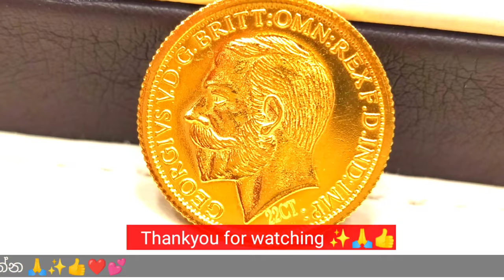කැරට් 24 රත්තරං බිස්කට් |24ct sri lanka |24ct gold designs 2022 |gold sinhala today gold rate price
අපේ වීඩියෝව නැරඹූ ඔබට බොහොම ස්තුතියි.

කැරට් 24 රත්තරන් ගැන හරියටම ඉගෙන ගමු යාලුවනේ
Let's learn exactly about 24 carat gold guys ✨️💗

කැරට් 24 රත්තරන් ප්‍රවාහනයේදී සිදුවන අපහසුතා වලින් මිදෙන ආකාරය තමයි අපි මේ ගෙඩියකින් කියලා දෙන්නේ.
With this nut we will show you how to get rid of the inconveniences of transporting 24 carat gold 💗✨️❤️
   ලින්ක් දිගේ ආවොත් ගොඩ යාලුවනේ ✨️❤️💗💕

    රන් පිලිබද ඕනෑම ගැටලුවක් වේනම් comment කරමුද යාලුවනේ 🙏👍💗💕

රත්තරං
gold sinhala
chemmanur jewellery
chemmanur alkhor
chemmanur doha qatar
sambola new
sambola social education
sambola 2022
කැරට් 22 රත්තරං
කැරට් 24 රත්තරං

   special thanks chemmanur jewellery doha qatar 🙏💗💕
    special thanks ruchiran sameera 🙏💗💕